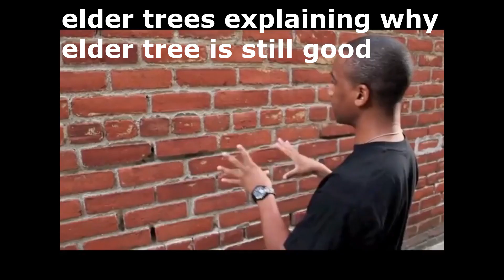roblox bedwars slander